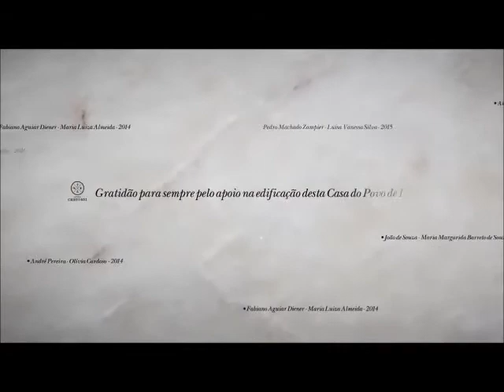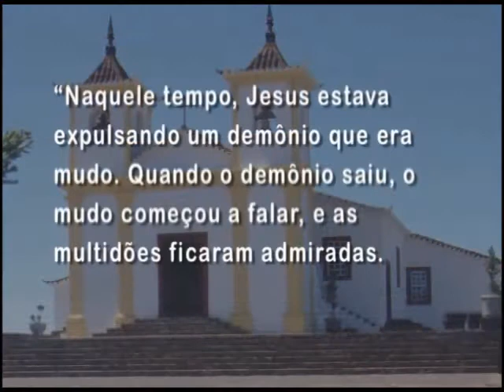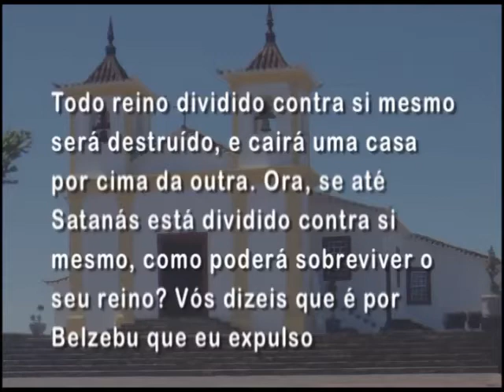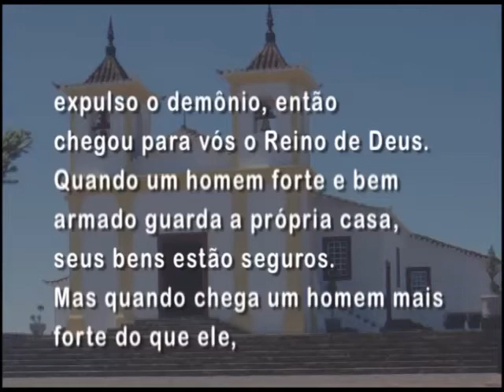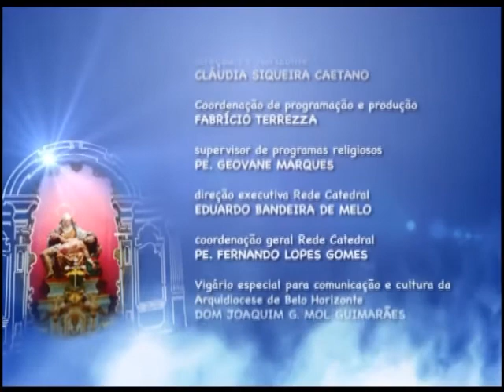Mãe Maria - 12/03/2015